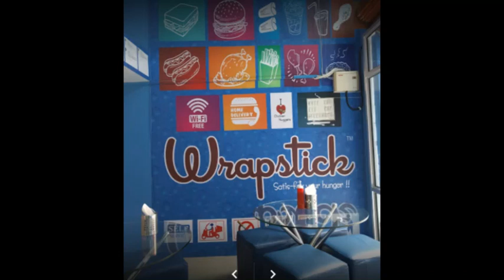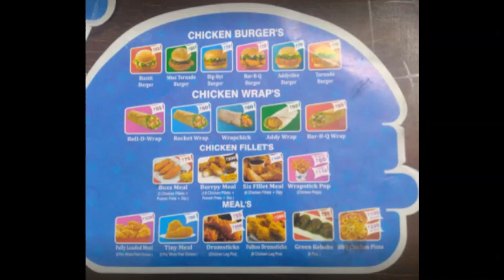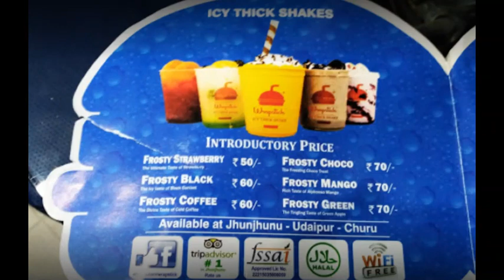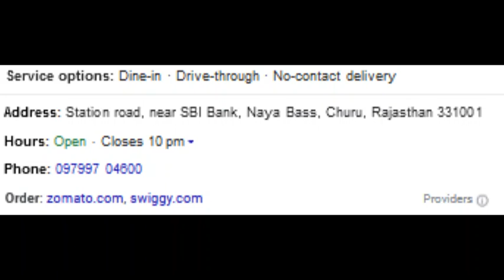Churu Ka Best Veg & Non Veg Cafe#Wrapstick